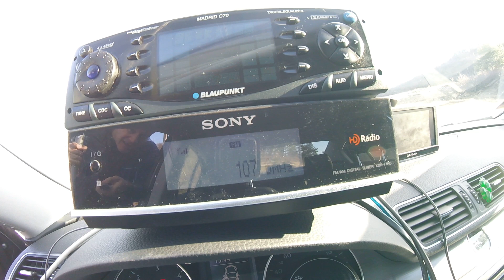FM DX - Full bandscan near Vraca, NW Bulgaria 6/7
Location , view only towards East, North, and SE. South was closed by the slopes of Stara Planina
RX: Sony XDR-F1HD & Winegard HD6055P 8 elem. FM antenna

Received FM stations in this video in order of their appearance:

104,1 - Romania Cultural, Costila peak, S Romania/295 km
104,1 - Kiss FM, Parang, SW Romania/248 km
104,2 - BG Radio, Pleven, N Bulgaria/90 km
104,4 - Darik, Pravec, W Bulgaria/37 km
104,5 - Europa FM, Craiova, S Romania/131 km
104,6 - Romania Actualitati, Giurgu, SE Romania/212 km
104,7 - Kiss FM, Sinaia, S Romania/289 km
104,8 - Play, Deli Jovan, E Serbia/162 km
105,0 - Oltenia, Novaci-Cerbu, S Romania/233 km
105,1 - Romania Actualitati, Turnu Magurele, S Romania/128 km
105,2 - Bulgaria On Air, Vidin, NW Bulgaria/111 km
105,3 - Romania Actualitati, Bucharest, SE Romania/247 km
105,5 - Digi FM, Craiova, S Romania/131 km
105,6 - Resita, Resita-Semenic, SW Romania/258 km
105,7 - Z-Rock, Veliko Tarnovo, N Bulgaria/170 km
105,8 - Romania Cultural, Balota, SW Romania/172 km
105,9 - National, Parang, SW Romania/248 km
106,1 - Vitoša, Pleven, N Bulgaria/90 km
106,4 - Darik, Petrohan, W Bulgaria/38 km
106,6 - Virgin, Draganesti-Olt, S Romania/138 km
106,6 - Darik, Veliko Tarnovo, N Bulgaria/170 km
106,8 - Darik, Stara Zagora, SE Bulgaria/186 km
106,8 - BNR 3 REG Vidin, Belogradčik, NW Bulgaria/89 km
106,8 - Neumarkt, Gheorgheni/Harghita-Bai, N Romania/395 km
106,9 - Itsy Bitsy, Alexandria, S Romania/172 km
107,0 - Romania Actualitati, Buzau-Dealu Istritei, SE Romania/322 km
107,1 - Europa FM, Novaci-Cerbu, S Romania/233 km
107,3 - Darik, Vraca, NW Bulgaria/7 km
107,5 - Europa FM, Costila peak, S Romania/295 km
107,6 - Pleven, Pleven, N Bulgaria/90 km
107,7 - Focus, Vidin, NW Bulgaria/111 km